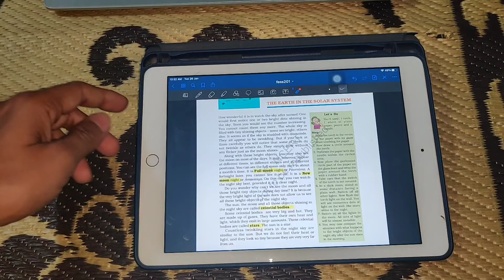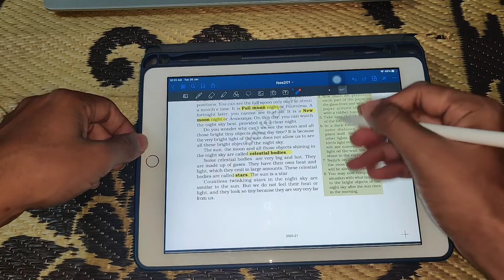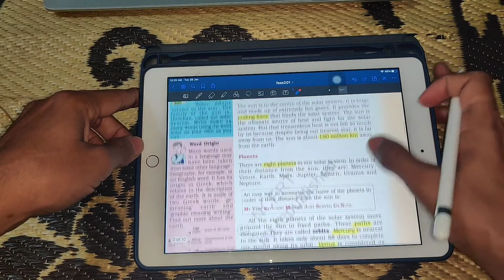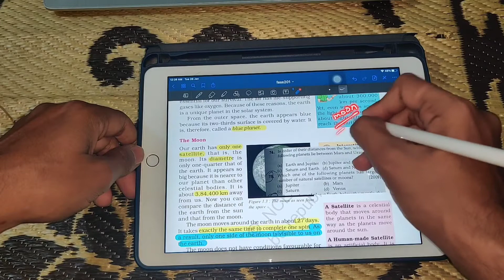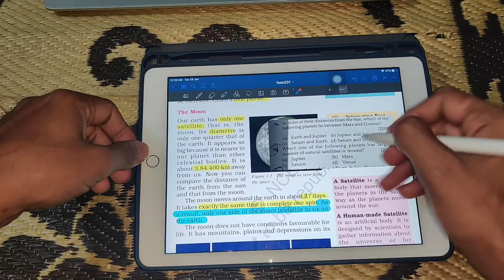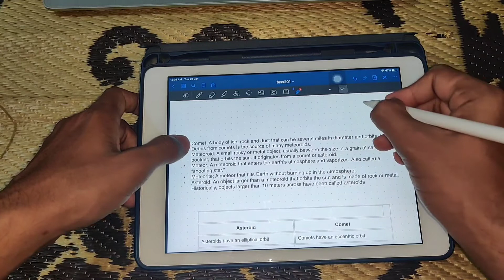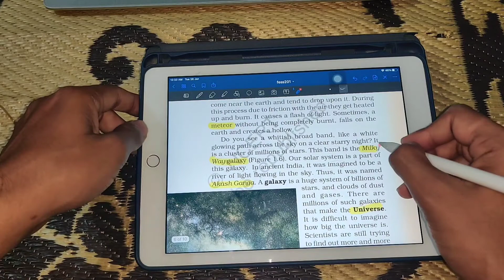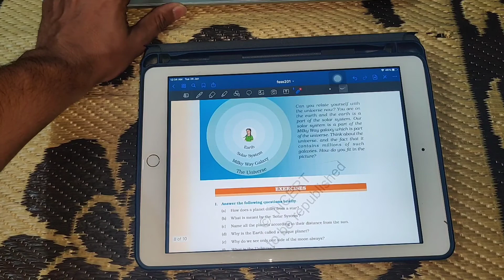Class 6 Geography|Chapter 1 revision|Revision Series|The Earth in the Solar System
Hey Everyone,Finally starting  a revision series

This is chapter 1 of geography class 6 and i have discussed here about
1)full moon night &  new moon night
2)solar system
3)about meteorites,meteors and meteorides
4)about comets and asteroids
5)milkyway galaxy and universe
Kindly tell me in comment section,How can I improve
Also Guys,The Day I will get 5 comments saying that Upload more lectures,I will start uploading minimum 2 revision Videos NCERT 44 Books Set for UPSC